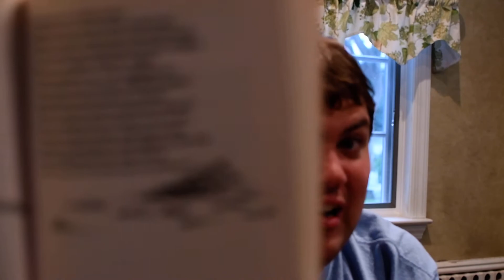THE WITCHES Read Aloud By Eric Zimmer (Part 4b)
Story Time with Eric Zimmer Episode

Part 4b of me narrating the 1983 classic "The Witches", by beloved children's author Roald Dahl. Illustrated by Quentin Blake.